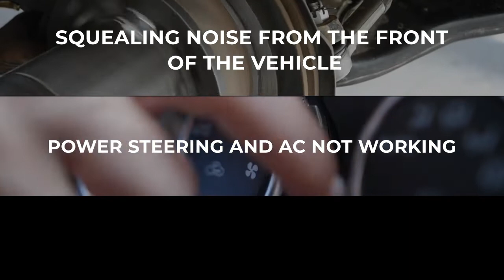Serpentine Belt Service at TIRECRAFT